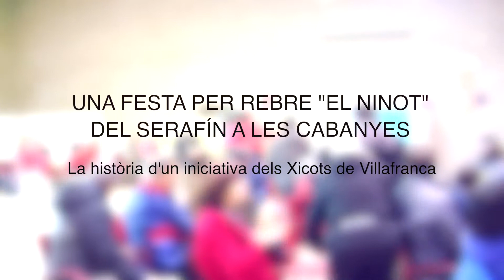Presentació Ninot Serafin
Aquest és un vídeo resum de l’acte de donació del ninot que els Xicots de Vilafranca varen fer l’any passat en reconeixement al Serafin, membre emblemàtic de l’entitat i també per commemorar el 35 aniversari de la colla castellera.